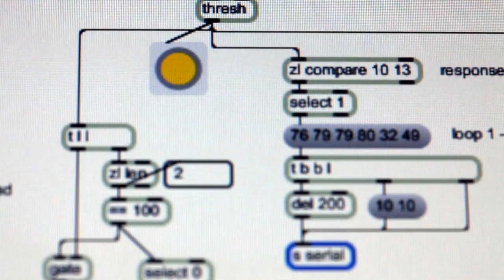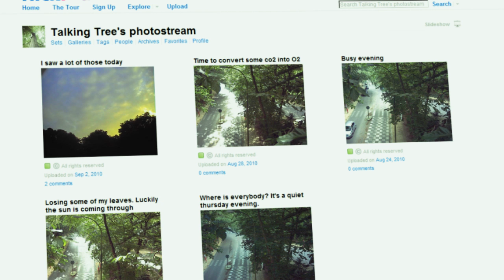talking tree - making of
Everybody has an opinion on Nature. But what about Nature's opinion?
EOS magazine decided to give Nature the means to talk.
A 100 year old tree, living on the edge of Brussels, was hooked up to a fine dust meter, ozone meter, light meter, weatherstation, webcam and microphone. This equipment constantly measures the tree's living circumstances. And translates this information into human language. Then, the tree lets the world know how he feels. Follow the life of the talking tree via YouTube, Flickr and Soundcloud. And friend him on Facebook.

eosmagazine.eu